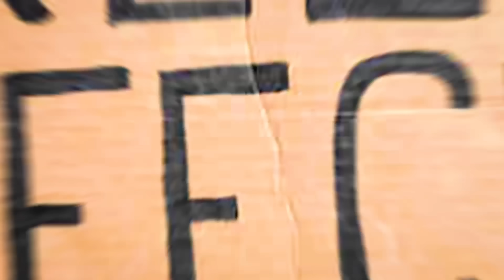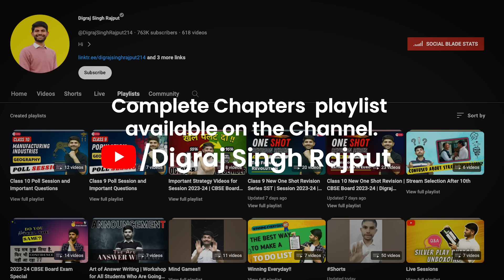Democratic Rights | 10 Minutes Rapid Revision | Class 9 SST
✔️ Class: 9th
✔️ Subject: Political science
✔️ Chapter: Democratic Rights
✔️ Topic Name: Climate - 10 Min Rapid Revision

📚✨ We're super excited to tell you about our brand-new series called '10 Minutes Rapid Revision' for Social Science for Class 9 and 10th. You can quickly understand and remember important Social Science stuff in just 10 minutes! 🕐✅ We've made it short and sweet, so it's easy to watch and learn, especially when you have very short time for your exams.

21 Days Challenge Final Revision Book